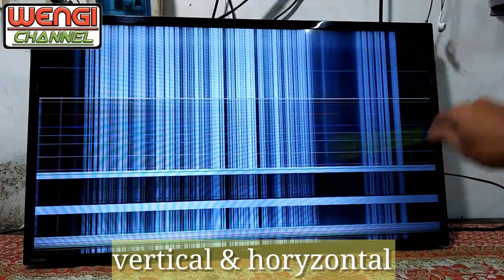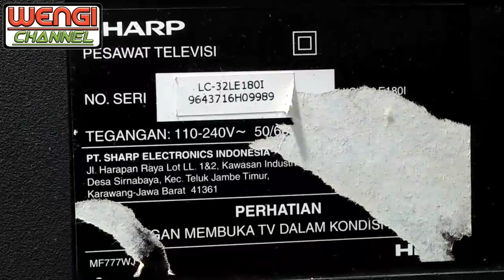cara perbaiki/menentukan garis vertical horyzontal tv sharp lc-32le180i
cara perbaiki/menentukan garis vertical horyzontal tv sharp lc-32le180i,kerusakan tersebut di sebabkan beberapa hal sebagai berikut, selamat menonton.